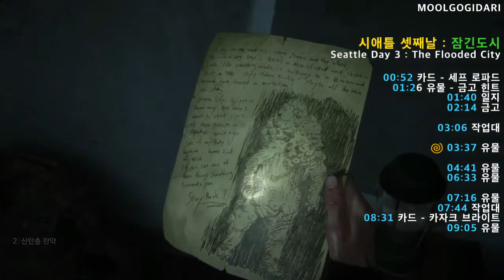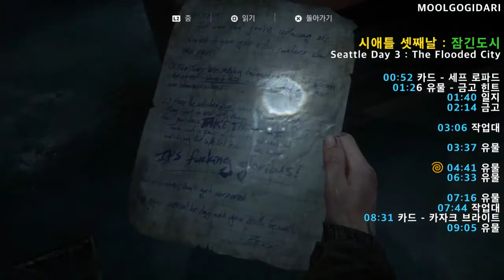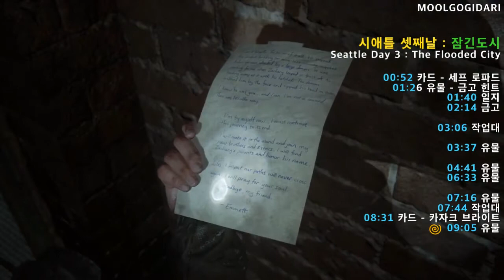#17 [라오어2] 모든 수집품 : 챕터4 시애틀셋째날-잠긴도시 (엘리 파트)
시애틀 셋째날 : 잠긴도시
Seattle Day 3 : The Flooded City

00:52 카드 - 세프 로파드
01:26 유물 - 금고 힌트
01:40 일지
02:14 금고

03:06 작업대

03:37 유물

04:41 유물
06:33 유물

07:16 유물
07:44 작업대
08:31 카드 - 카자크 브라이트
09:05 유물

#18 [라오어2] 모든 수집품 : 챕터4 시애틀셋째날-잠입 (엘리 파트)

MOOLGOGIDARI Games